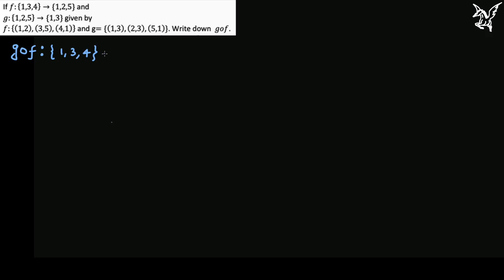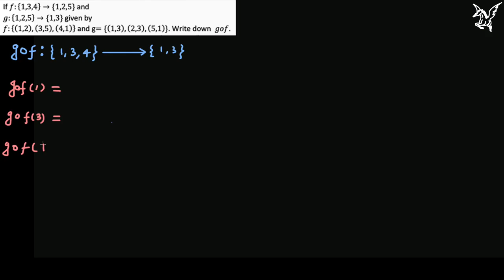Relation And Function|1 Mark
participate in poll
topic: relation and function